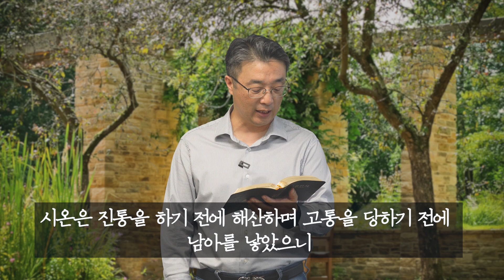해산하게 하는 하나님 | 이사야 66장 | 함께하는 153